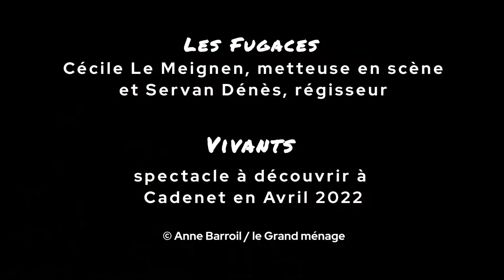"Vivants", du collectif Les Fugaces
Théâtre en déambulation
Cinq silhouettes déambulent dans la ville. De jeunes adultes, tous différents, qui se construisent, qui cherchent. Ni héros, ni marginaux, ils sont vous, ils sont moi. Ils habitent ici. Dans ce quartier. Certains se connaissent, d’autres sont parfaitement étrangers. Chacun.e doit faire un choix, en assumer sa portée, son poids, ses ambiguïtés, pour rester vivants. À travers une série d’actions et de situations intimes et façonnantes, la toile se tisse. Alors qu’ils étaient des solitudes dans la ville, leurs écarts bien heureux les amènent à vivre l’inattendu. Quel visage se dessine alors ? Quelles rencontres en découlent ? Ce spectacle est comme une étude au microscope de ce qu’un choix peut provoquer. En amont, en aval et l’instant inéluctable de la décision. Les peurs. Les autres. Les conséquences. Et la joie ? Spectateurs, vous serez immergés dans les pensées des personnages. Vous en êtes une partie. Englobés, comme des émanations de leurs personnalités, vous êtes les témoins intimes de leurs rencontres, leurs émotions et leurs pérégrinations internes

Dans le cadre du Grand ménage de printemps 2022
Les 30 avril et 1er mai 2022 à Cadenet (84)